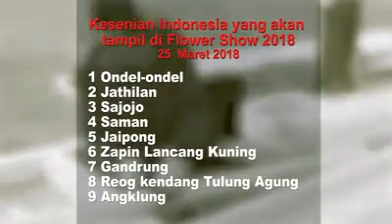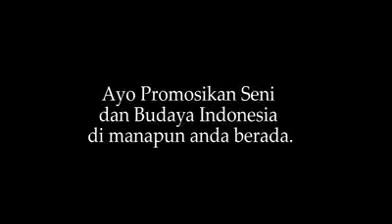PERSIAPAN KJRI HONGKONG DI FLOWER SHOW 2018,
Vidio dari KJRi